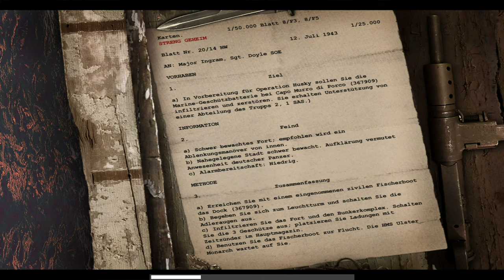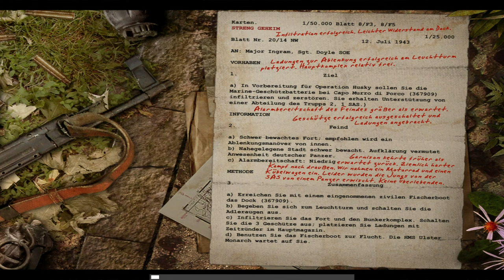37 - CoD 1 (EAX on Windows 11, Twitch StreamRec) - Uni. Off.;